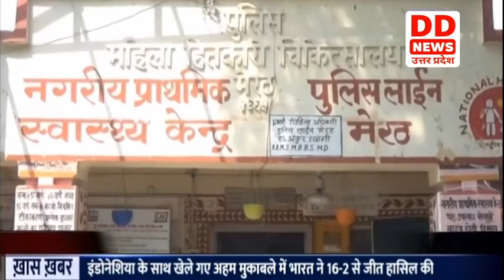Meerut में स्वास्थ्य सुविधाएं के उद्देश्य से आयुष्मान भारत योजना की शुरूआत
केंद्र सरकार ने लोगों को बेहतर स्वास्थ्य सुविधाएं उपलब्ध कराने के उद्देश्य से आयुष्मान भारत योजना शुरू की। जिसके तहत ग्रामीण और शहरी दोनों क्षेत्रों में हेल्थ एंड वैलनेस सेंटर बनाए गए। जिससे कोई भी व्यक्ति लाइलाज ना रहे। मेरठ जिले में भी 201 हेल्थ एंड वैलनेस सेंटर बनाए गए, जिनमे मरीजो के लिए स्वास्थ्य संबंधित सभी सुविधाएं उपलब्ध कराई जा रही हैं। सभी प्रकार की जाँच, टीकाकरण, कोविड-19 टेस्ट, मदर एंड चाइल्ड केयर, ओरल केयर, परिवार नियोजन, टेली मेडिसिन, जैसी सभी सुविधाएं उपलब्ध कराई जा रही हैं और इन सुविधाओं का लाभ ग्रामीण और शहरी क्षेत्र के लोग ले रहे हैं।